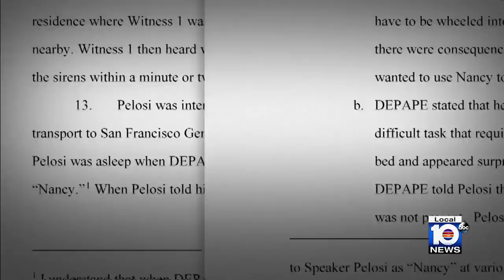Trial underway for Paul Pelosi's accused attacker after vicious beating in San Francisco home